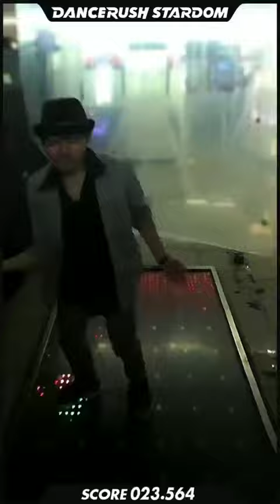【ガチ級】エントリー名：はたぼぅ。「glacia (STARDOM Remix) / lapix」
投票にご協力下さい。